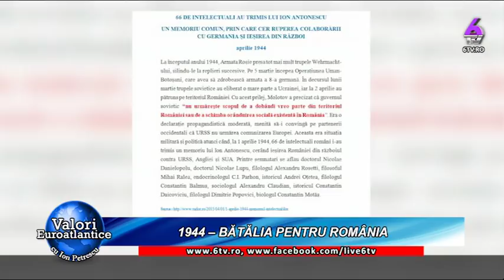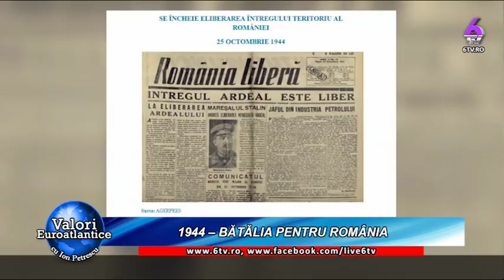VALORI EUROATLANTICE - 1944 – BĂTĂLIA PENTRU ROMÂNIA 2018 08 19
Invitat special:

Colonel dr. FLORIN ȘPERLEA

Istoric și publicist

Tema emisiunii:

1944 – BĂTĂLIA PENTRU ROMÂNIA